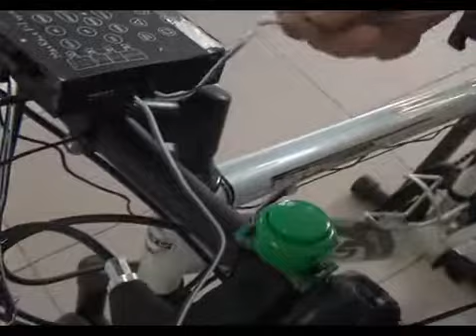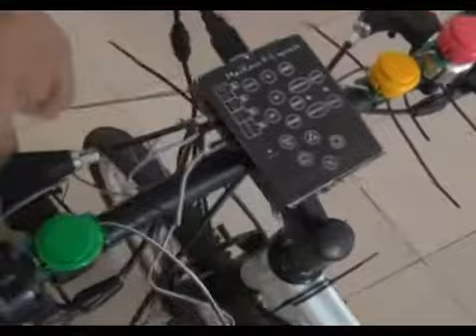How to install MaxRace F 1 episode converter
MaxRace F-1 episode converter is a smart device which converts all racing games from PS 3 or PC into a motion controlling game, simply connect the device onto your bike, no matter the type of bicycle you have, racing bicycle or basket bicycle even old vintage bicycle is suitable. This magnificent device turns the wheel of your bicycle into the wheel of a F-1 race car, sounds weird right? Its true! Get this gear and bike along with the F 1 racing cars now!